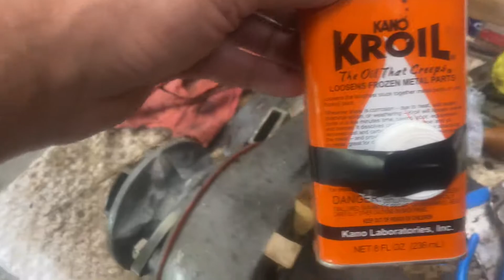Simpson Lawrence HySpeed Windlass